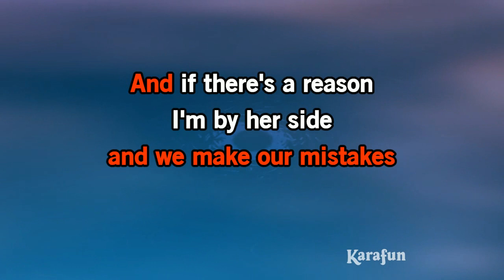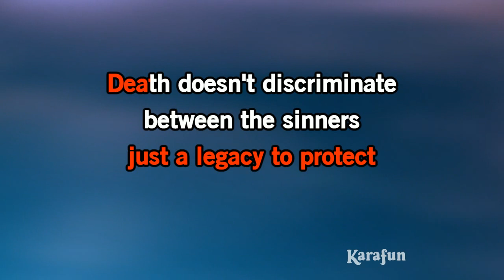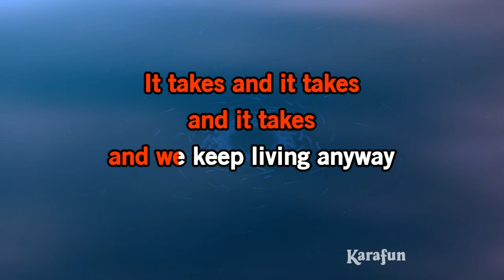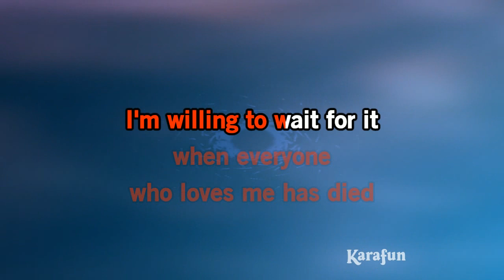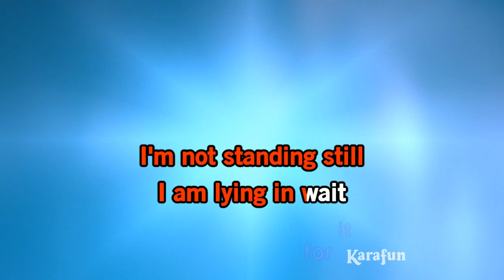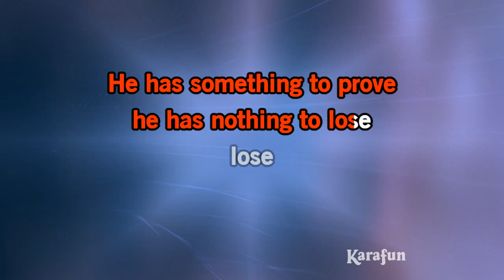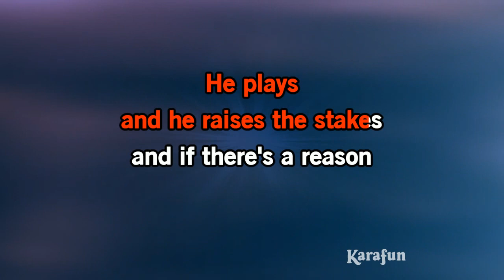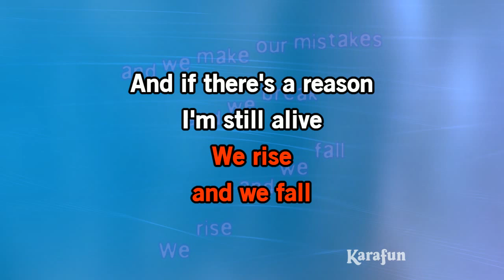Wait For It - Hamilton | Karaoke Version | KaraFun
ℹ️ This version contains a low volume vocal guide to help you learn the song. The karaoke version without the vocal guide is available This recording is a cover of Wait For It as made famous by Hamilton. This version is not the original version, and is not performed by Hamilton. This instrumental/playback version contains a vocal guide, the lyrics and backing vocals.